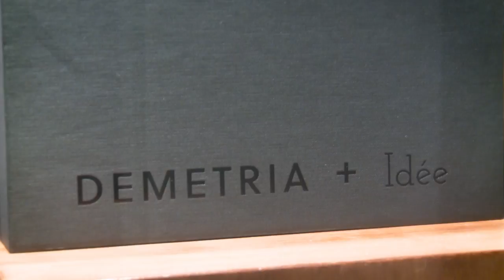Demetria + Idee: Mai Mai Cojuangco's Second Collection